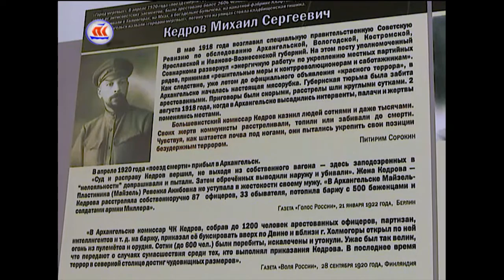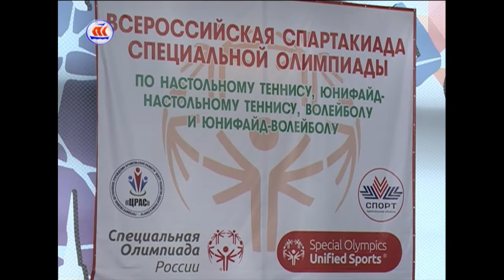11.04.2017 Сегодня в регионе 16:00